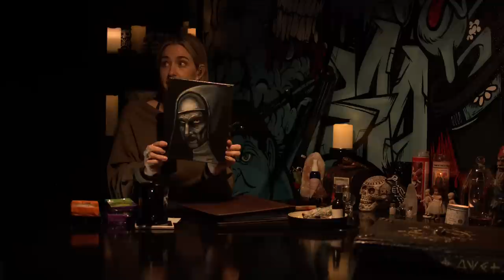Scared to Death | The Enfield Poltergeist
“Now!” he cried. 'Can you see me?' Annie screamed. 'Go away!' She bared her teeth and started to laugh, her chest spasming as she heaved."

A quote from today's first story. Our first tale is the infamous Enfield Poltergeist. The basis for the horror blockbuster, the Conjuring 2. From 1977 to 1979, some of the most intense poltergeist activity ever witnessed by multiple people was targeted at one family living in Enfield, a northern borough of London. Our second story is a tale of one boy's repeated encounters with a shadow man in Leeds. And then Lynze will be telling two listener-submitted horror tales.

Thank you for sending in your stories, Creeps and Peepers! Please keep doing so.